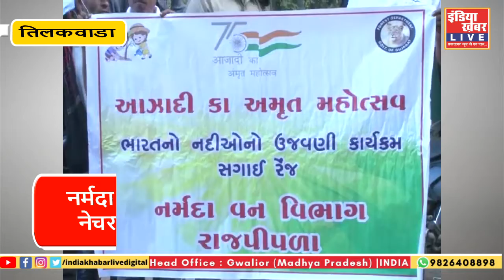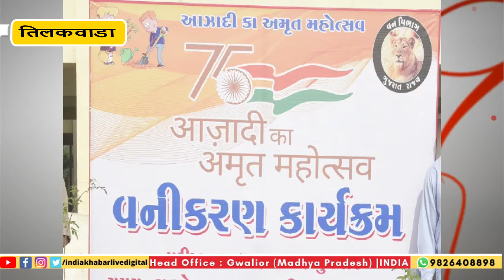तिलकवाडा : नर्मदा जिले के डेडियापाड़ा के सगाई के पास, नेचरवॉक कार्यक्रम का आयोजन किया गया...